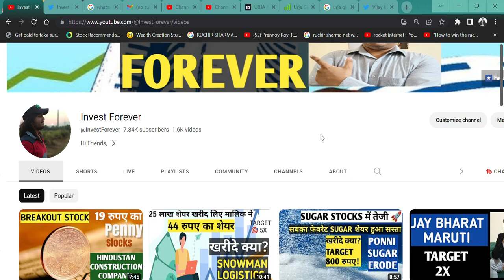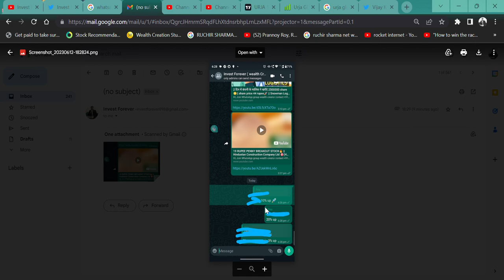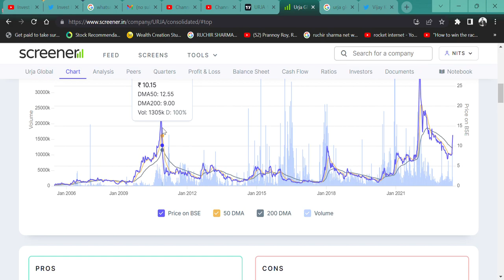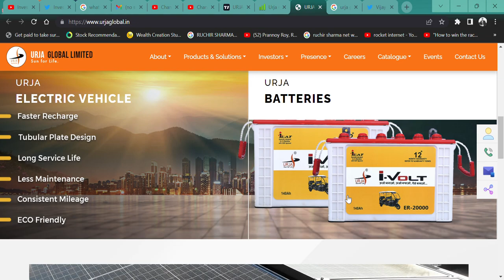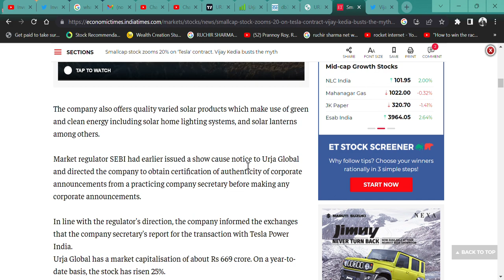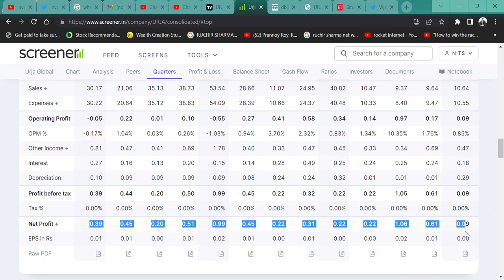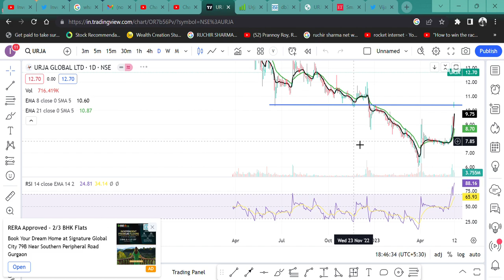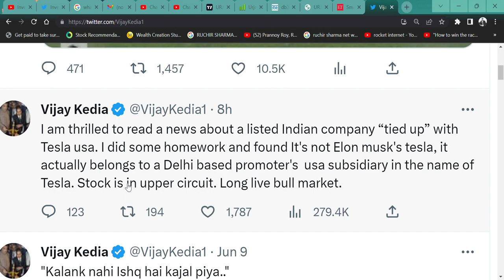TESLA USA😳 के साथ हुआ बड़ा CONTRACT SIGN?🚀 || Urja Global Ltd || should we buy? || VIJAY KEDIA🔥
HI,

 Urja Global hit upper circuit as a contract sign from TESLA || WATCH THE VIDEO TO KNOW MORE?